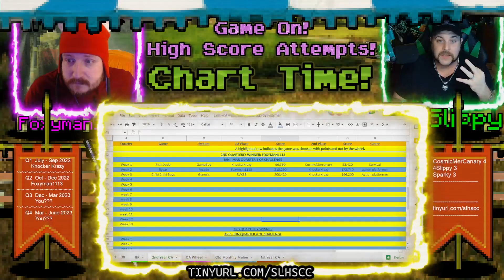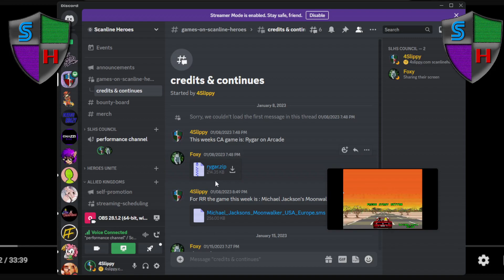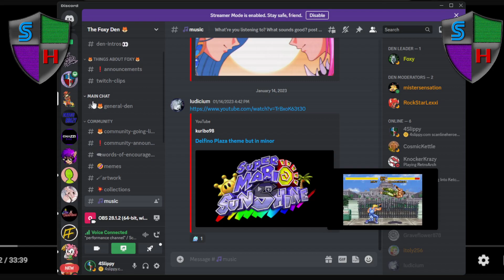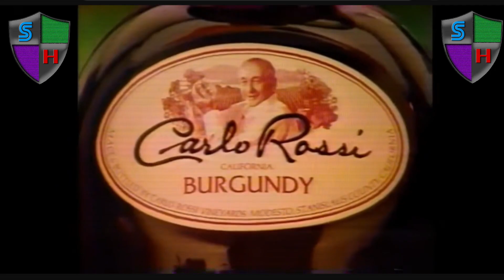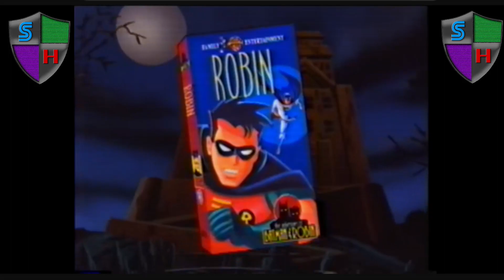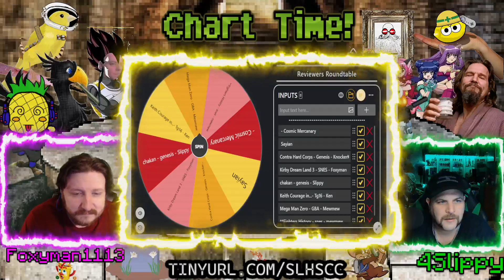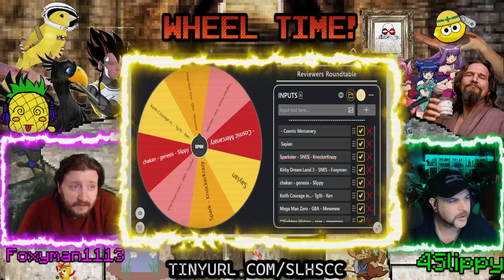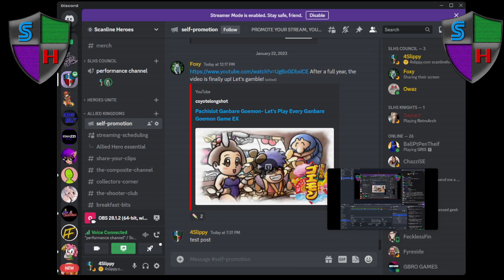Credits & Continues // Challengers Arena High Score Challenge // Retro Reviewers Roundtable - Batma